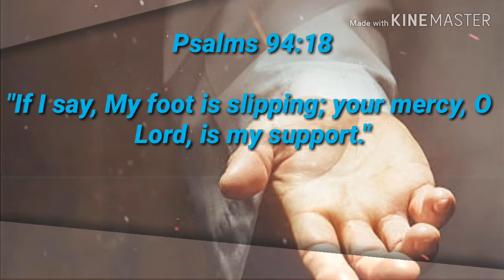இன்றைய வசனம் [13/08/2019] - Today Bible Verse - Tamil Bible Verse